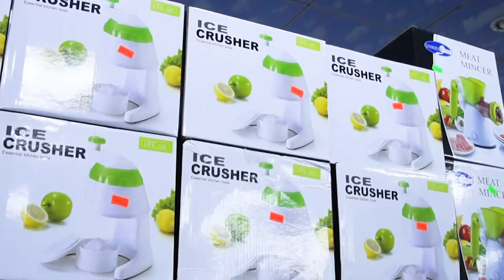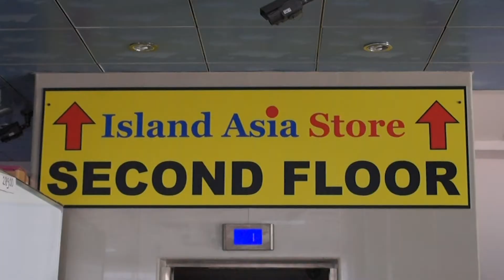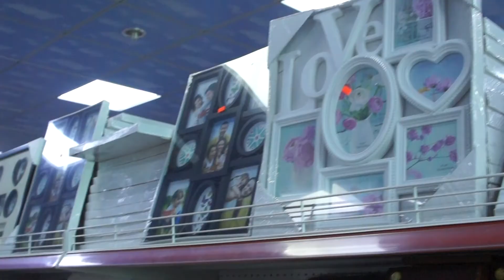Island Asia Store Aruba